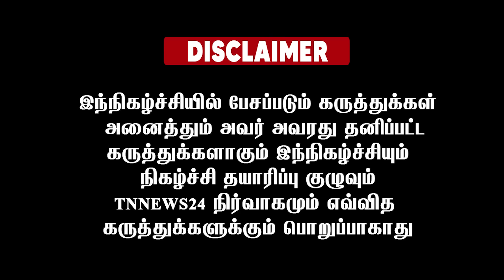பகிரங்கமாக சொல்கிறேன் முதல்வர் புளுகுகிறார்..! தயாநிதி மகள் ஏழையா? யாரை ஏமாற்ற கையெழுத்து வெளுத்து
பகிரங்கமாக சொல்கிறேன் முதல்வர் புளுகுகிறார்..!  தயாநிதி மகள் ஏழையா? யாரை ஏமாற்ற கையெழுத்து  வெளுத்து வாங்கிய பழ. கருப்பையா..!